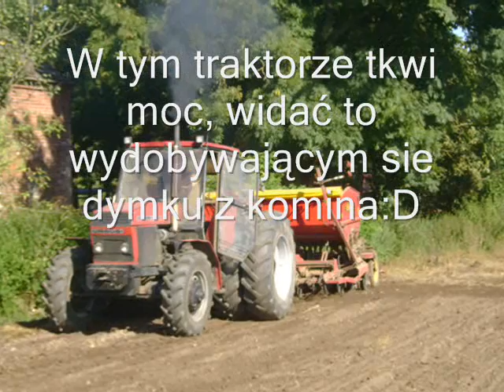Siew rzepaku 2008:D Ursus 1014 cz.2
Ursus podczas siewu:D